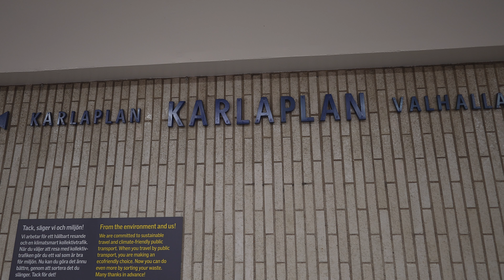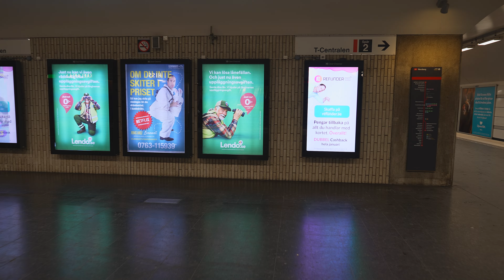Sweden, Stockholm, Karlaplan Subway Station, 2X escalator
escalator 0:14 , 1:22

January 2022